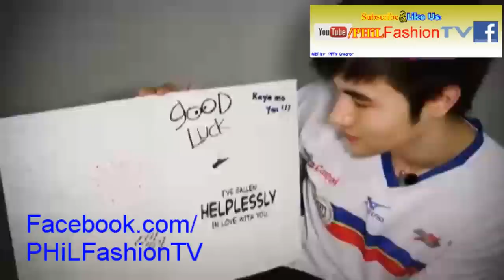2011 CANDY Crib Crashers: Steven Silva (CANDY Magazine Philippines)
The STARSTRUCK 5 Ultimate Male Survivor &
BENCH Clothing Image Models
tours CANDY Magazine Staff on His
Humble crib.

Words by:
Mr. /PHiLFashionTV Creator

Original Video Post: CANDY Magazine Philippines Website
Posted On: November 24, 2011 12:25 PM
Duration: 05:00